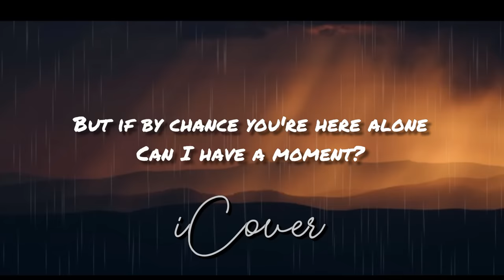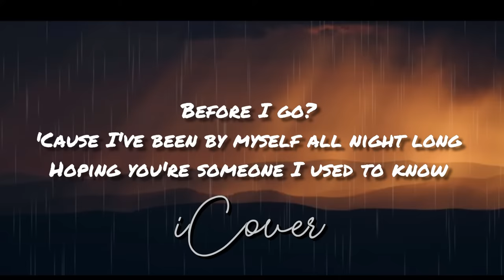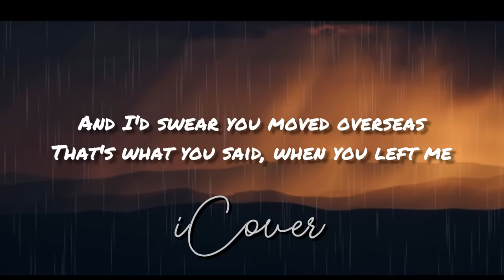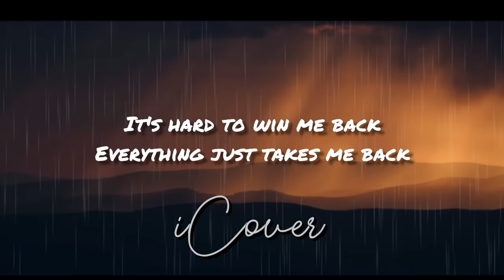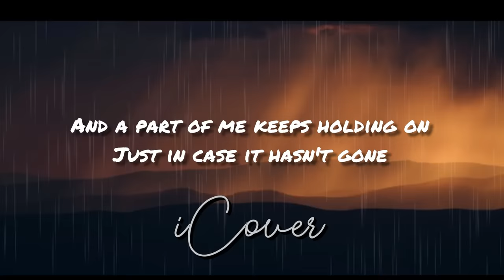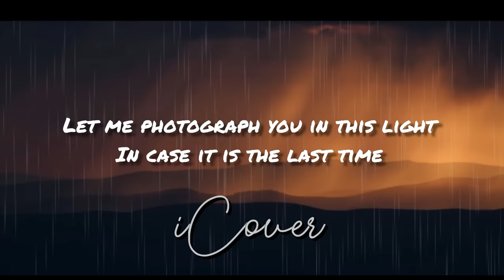When We Were Young - Adele - Lyric Acoustic Cover - Male Version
The owner : @felixirwanmusic